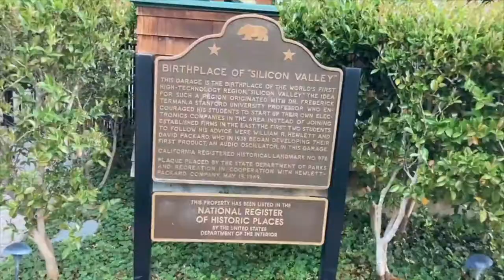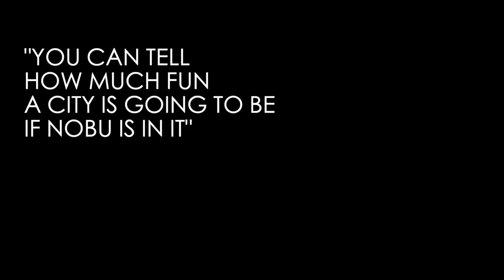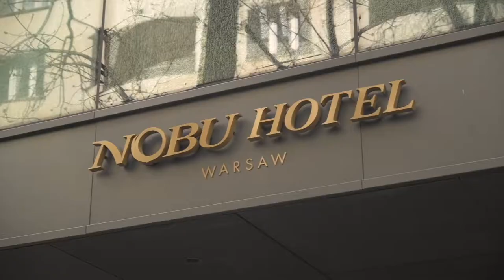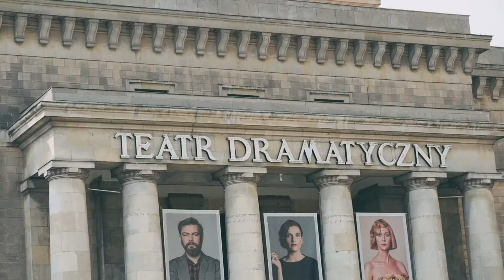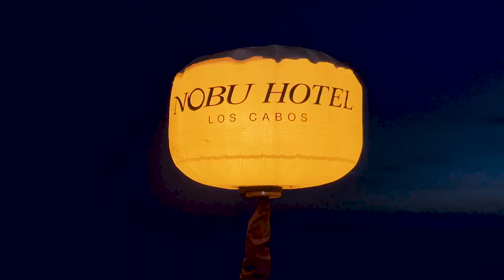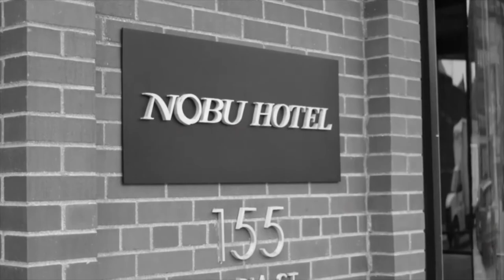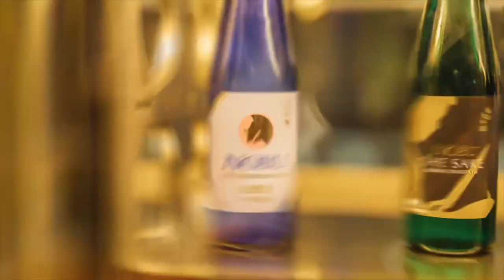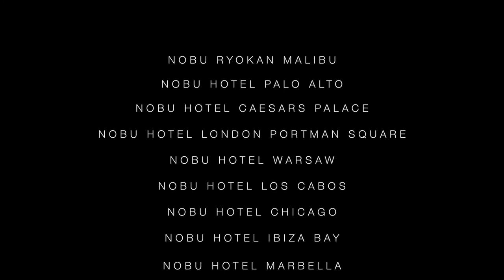The Nobu Movie - Leisure Sales Event (June 2021)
Enjoy a special screening of the 'Nobu Movie' created for our 1st Virtual Leisure Sales event hosted on June 2 and 3, 2021.

Property tours from Nobu Hotel locations:
-Ryokan Malibu
-Palo Alto
-Las Vegas
-London Portman Square
-Warsaw
-Los Cabos
-Chicago
-Ibiza Bay
-Marbella

Sneak peeks from Nobu Hotel and Restaurants coming soon:
-Barbuda
-Atlanta
-Marrakech
-Tel Aviv
-Istanbul
-Toronto